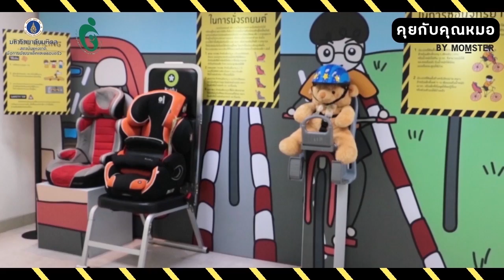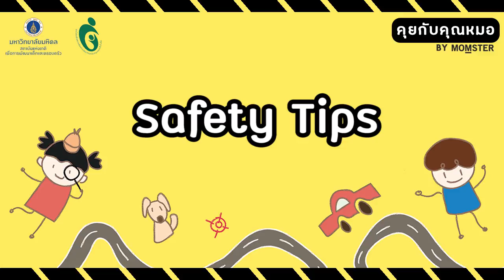การดูแลตัวเอง เมื่อเด็กต้องอยู่บ้านคนเดียว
เมื่อเด็กๆ ต้องอยู่บ้านคนเดียว
หรือต้องอยู่กับคุณปู่คุณย่า คุณตาคุณยาย
เด็กๆ จะต้องดูแลตัวเองอย่างไร?

คุณพ่อ คุณแม่ควรสอนลูกให้พร้อมรับมือในเรื่องสำคัญ โดยเฉพาะเมื่อมีเหตุการณ์ฉุกเฉิน เมื่อต้องเจอกับ...

1 คนร้าย คนแปลกหน้า
2 เกิดอัคคีภัย
3 เกิดเหตุฉุกเฉิน หรือมีผู้ป่วย

ขอขอบคุณ รศ.นพ. อดิศักดิ์ ผลิตผลการพิมพ์
ผู้อำนวยการสถาบันแห่งชาติเพื่อการพัฒนาเด็กและครอบครัว
มหาวิทยาลัยมหิดล และศูนย์วิจัยเพื่อสร้างเสริมความปลอดภัยในเด็ก
โรงพยาบาลรามาธิบดี

คุณเมธีณัฐ รัตนกุล
เจ้าหน้าที่ฝึกอบรม (ผู้ชำนาญการพิเศษ)
สถาบันแห่งชาติเพื่อการพัฒนาเด็กและครอบครัว